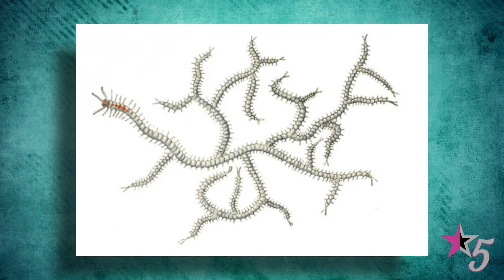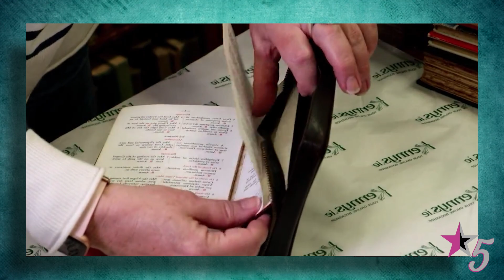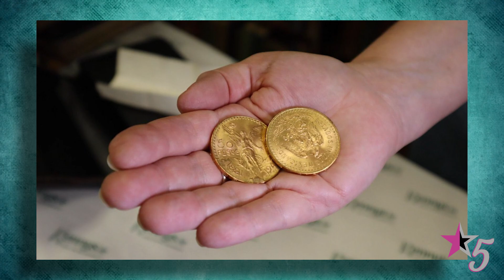Strange & Unusual Recent Discoveries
Ever heard of a worm species that has just one head but multiple bodies that branch out? That’s only one of many strange and unusual recent discoveries that have shocked even the best scientists in the world. Researchers are always stumbling on something new, and sometimes, they find it difficult to explain. From rare coins to an entire ancient city built by ants, here are ten strange and unusual recent discoveries.